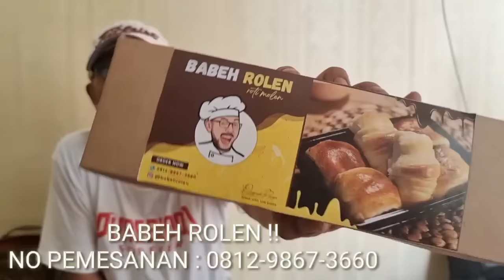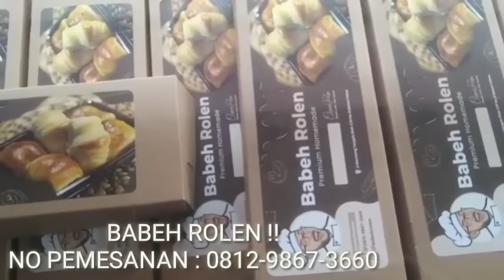Trending LAWAK !! ASLI INI KAMPANYE PRABOWO GIBRAN TERPARAH !! BEGINI ALL IN 1 PUTARAN ??